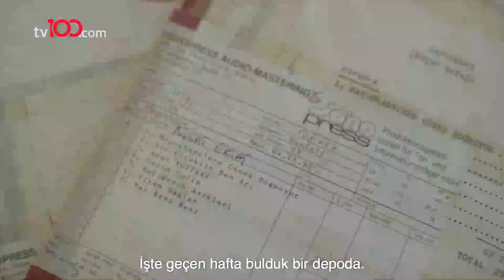Müzik dünyası yasta! Hasan Saltık hayatını kaybetti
Yapımcı ve Kalan Müzik'in kurucusu Hasan Saltık geçirdiği kalp krizi sonrası 57 yaşında hayatını kaybetti.

Cumhurbaşkanlığı Sözcüsü İbrahim Kalın, Twitter hesabından yaptığı paylaşımda, "Müzik kültürümüze büyük hizmetler veren, Kalan Müzik’in kurucusu Hasan Saltık beyin vefatını derin bir üzüntüyle öğrendim. Kendisine Allah’tan rahmet, ailesine ve sevenlerine başsağlığı diliyorum. Sohbetlerimizi ve dostluğumuzu her zaman hayırla yâd edeceğim." notunu düştü.

TÜRKSAT 4A
Frekans: 12729
Sembol: 30000
Polarizasyon: V (Dikey)